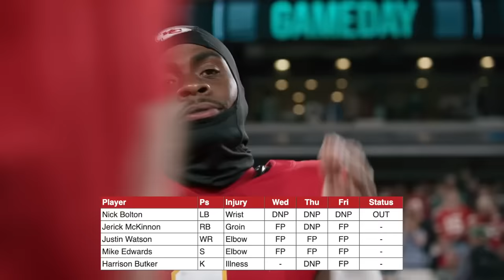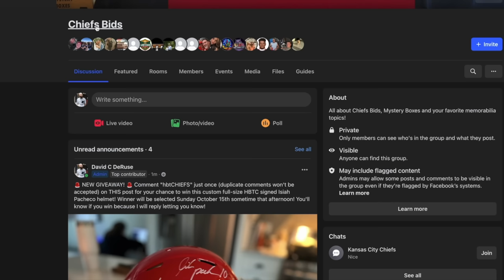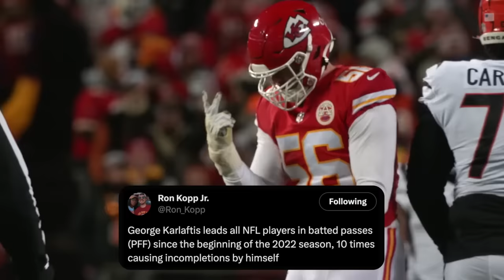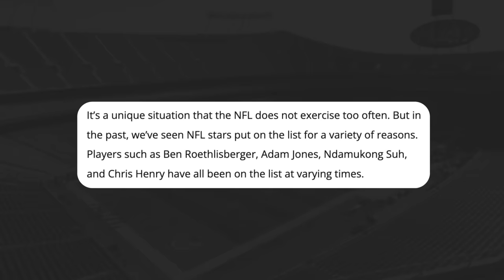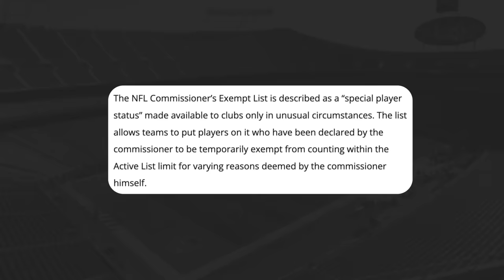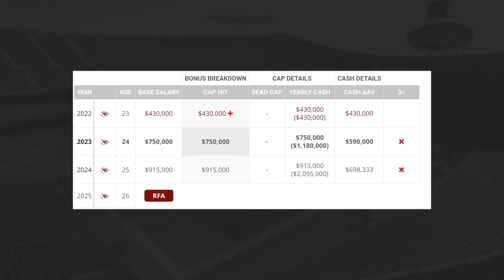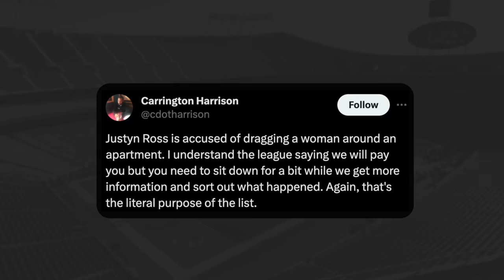Justyn Ross is DONE playing with the Chiefs (for now)! WR trade ideas and more news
🕐 TIME STAMPS 🕐
0:00 - Snow game?!
1:38 - Injury report
3:32 - FAU Helmet Giveaway
4:46 - Chiefs SHOULD win
7:41 - Justyn Ross exempt list
13:02 - Trade for a WR?

NFL places Justyn Ross on the COmmissioner’s exempt list
Chiefs Digest saying the Chiefs released hunt shortly after he was placed on the commissioner’s list

TWEETS:
Nate Taylor on Justyn Ross being placed on the commissioner’s exempt list
Seth Keysor on why the NFL could do this and are within their right to do so
If Justyn Ross is released, he would no longer be paid (per Chris Clark)
What is the commissioner’s exempt list?
Nick Bolton anticipated to be placed on IR this Saturday per Pete Sweeney

Cole DeRuse
705-B SE Melody Ln #218
Lee's Summit, MO 64063